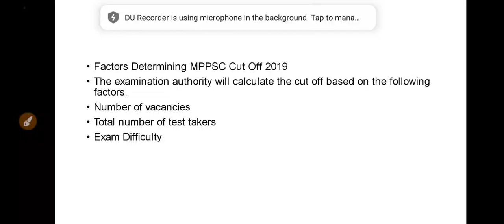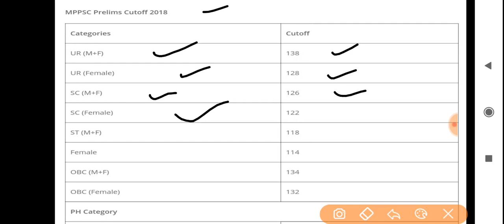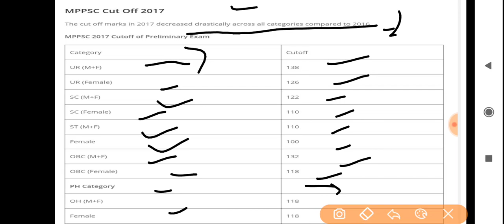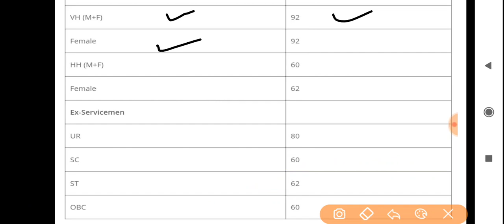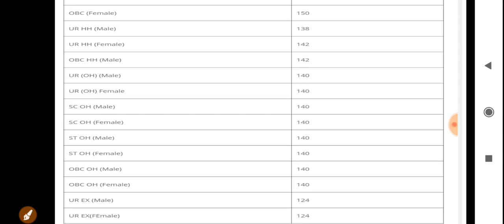Mppsc 2019 expected cutoff|mppsc pre cutoff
UPSC Civil Services & State PCS Exam Prep

MPPSC Answer Key 2019 Paper 1 General Studies. AAP IAS will discuss the MPPSC PCS 2019 answer key paper 1 and response sheet for MPPSC PCS Prelims 2019 exam on 12th Jan 2020. In this video, we will discuss Answer key MPPSC PCS 2019 Paper 1 General Studies. MPPSC Answer Key 2020 contains all the correct answers to the questions asked in the MPPSC Prelims 2019 Paper 1 General Studies exam. In this session our expery Covered: 1- MPPSC Answer Key 2019 Paper 1 General Studies 2- MPPSC Expected Cuttoff 2019 3- MPPSC PCS Prelims Exam Analysis 2019 4- MPPCS Prelims General Studies Paper - 1 5- MPPSC Prelims 2019 Paper 1 expected cutoff 2019 Also discussed MPPSC Prelims 2019 Exam Analysis: Watch MPPSC Prelims Exam Analysis 2019 for the review questions asked in MPPSC PCS Prelims Paper 1 exam on 12th Jan 2020. Know difficulty level, good attempts, and review of MPPCS paper 1. We'll discuss the MPPSC Prelims 2019 Paper 1 expected cutoff 2019.

 mppsc pcs answer key 2019,MPPSC Answer Key 2020,mppsc pcs answer key paper 1,mppsc pcs answer key,mppsc pcs 2019 answer key paper 1,mppsc

JAI HO Academy, म.प्र. लोक सेवा परीक्षा 2018 कटऑफ, म.प्र. लोक सेवा परीक्षा 2017 कटऑफ, मध्यप्रदेश सिविल सेवा परीक्षा 2017 व 2018 कटऑफ, Mppsc cutoff analysis, Mppsc pre 2017 final cutoff, Mppsc pre 2018 final cutoff, Mppsc pre final cutoff in hindi, Mppsc final cutoff marks in hindi, Mppsc cutoff by ayog, Mppsc expected cutoff, Mppsc civil service cutoff, मध्यप्रदेश राज्य सेवा परीक्षा फाइनल कटऑफ हिंदी में, Mppsc strategy, Mppsc online classes, How to crack mppsc pre 2019